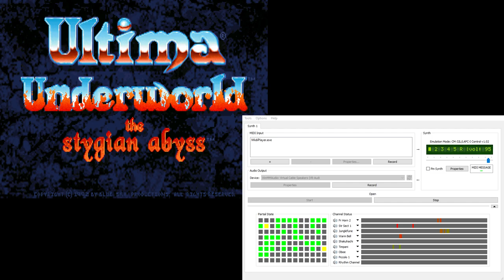Ultima Underworld CM-32L OST - On Guard